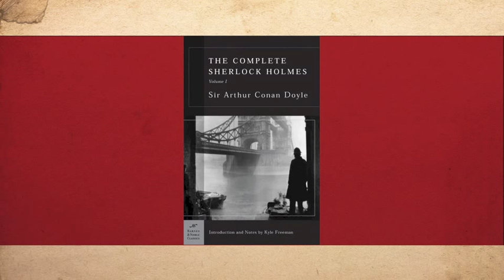Sherlock, Science and Ratiocination (Course Promo)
Join Dr. Amy H. Sturgis as she looks at the history of the detective novel and the most well-known character in the genre: Sherlock Holmes.